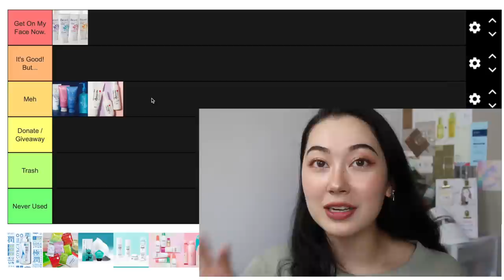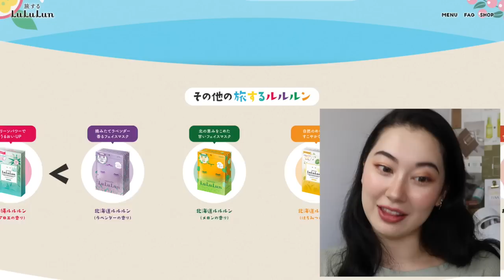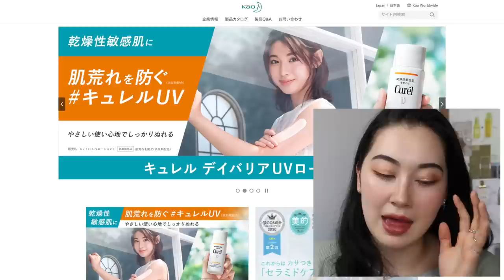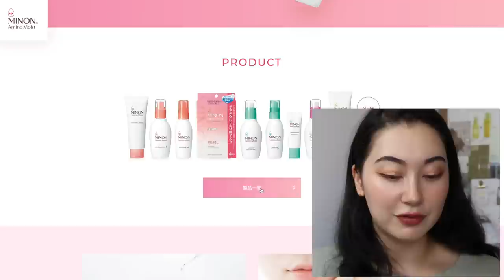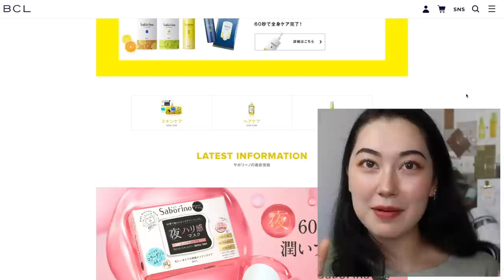Ranking the BEST & WORST Japanese Skincare Brands 💯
Which Japanese Skincare Brands do you think are the Best or Worst?!?
and do you agree with my opinion or naaaaah? 😆

Brands mentioned:

- Biore
- Senka
- Sana
- Hada Labo
- Lululun
- Fancl
- Curel
- Minon
- BCL
- MUJI
- SK-II
- Naturie

[Biore] UV Aqua Rich Watery Essence

[Biore] Perfect Oil Makeup Remover

[Hada Labo] Lotions

[Lululun] Sheet Masks

[Fancl] Deep Clear Washing Powder

[Saborino] Sheet Masks

[MUJI] Mild Oil Cleansing

Global (YesStyle) / *Please note it is the 400ml size

[Naturie] Hatomugi Skin Conditioner

Japan (Amazon) /
US (Amazon) /

💋Lips - [3CE] Velvet Lip Tint (Daffodil)